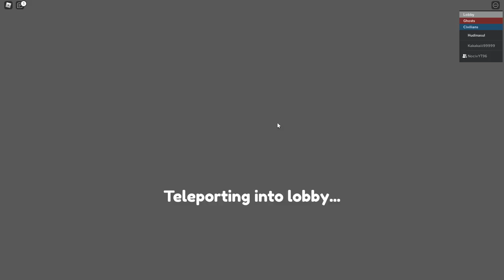ROBLOX ORASUL BANTUIT cu NOCIVANU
V-am pregatit un episod super interesant de Roblox, alaturi de @Nocivanu . Vizionare placuta tuturor!

JOC:
Roblox Haunted Town